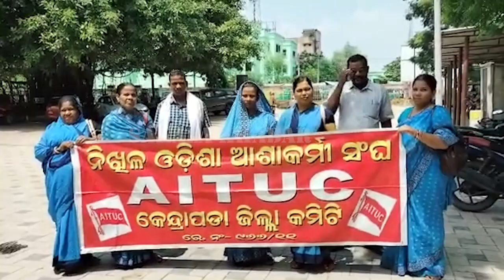ନିଖିଳ ଓଡିଶା ଆଶାକର୍ମୀ ସଂଘର ୧୩ ଦଫାପତ୍ର ସ୍ବାସ୍ଥ୍ୟମନ୍ତ୍ରୀ ଙ୍କୁ ଜିଲ୍ଲାପାଳଙ୍କ ଜରିଆରେ